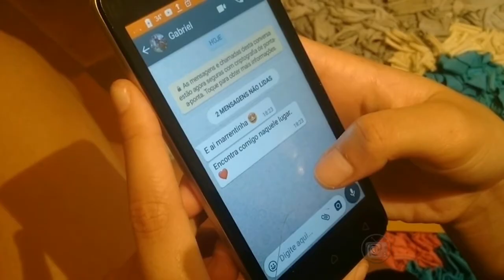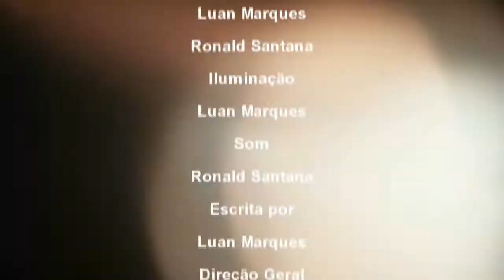AMOR E ÓDIO 4º EPISÓDIO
SINOPSE:
Gabriel e Daniel são dois irmãos que tiveram suas vidas totalmente mudada dês que eles perderam os seus pais em um acidente de carro. Gabriel é trabalhador e mesmo diante desse triste acontecimento ele tenta fazer de tudo para que eles possam viver da melhor maneira possível. Já Daniel não aceita ter perdido os seus pais e com isso ele acaba se envolvendo no mundo das drogas porque ele ver ali uma maneira dele esquecer um pouco da sua dor. Júlia é a prima de Camila que depois de uns meses morando em São Paulo ela resolve voltar para o Rio e assim morar com sua prima. Júlia passou por um relacionamento bem complicado pois ela foi traída pelo seu ex-namorado em com isso ela passa a ter uma personalidade forte e então ela promete para ela mesma que nunca mais ela quer ser apaixonar por ninguém, até o momento em que ela conhece Gabriel que depois de tantas e tantas brigas os dois acabam se vendo apaixonados o único problema é que Júlia sabe que sua prima também gosta do Gabriel e ela tem medo do que possa acontecer quando sua prima descobrir que ela também gosta dele. Felipe é quem passa as drogas para o Daniel e quando ele descobre que Júlia está de volta ao Rio ele ver aí uma grande oportunidade de conquistar a garota e ele também já foi namorado de Camila mais o relacionamento deles sempre foi muito complicado pois ele sempre deixou claro para Camila que na verdade ele sempre gostou da Júlia. Com isso tudo Gabriel acaba não vendo o problema que o irmão dele vem se metendo pois ele nem desconfia que seu irmão está usando drogas.

Personagens:

Gabriel  (Fabrício Brito)
Daniel    (Felix Santos)
Júlia        (Raquel Marzullo)
Felipe      (Luan Marques)
Camila     (Xayene Santos)
Yasmin    (Cláudia Ramos)

instagran: Fabrício_brito17

instagran: felixsantos24246868

Facebook.com/anaclaudia.ramosmartins1
instagran: claudia_ramos.oficial